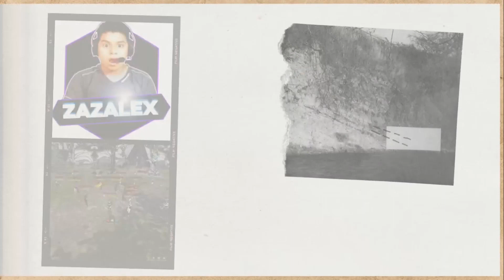🔴EL CLASICO⚔️ CHUNTOS 🆚 JUSTPLAY⚔️knightonline 🔴LEAGUEKO 🔴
💥 Hacemos transmisión todas las noches 💥
✅ YouTube: Sígueme como IamZazalex Oficial